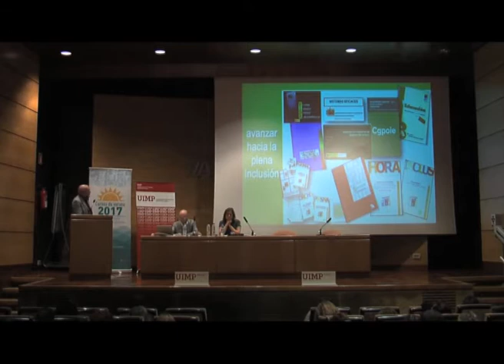Avances nacionales e internacionales en inclusión educativa Parte 1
José Alfredo Espinosa y Marta Sandoval nos explican en este fragmento que pasos tenemos que dar para avanzar hasta la plena inclusión en educación, así mismo, nos muestran materiales y recursos para favorecer la inclusión educativa.